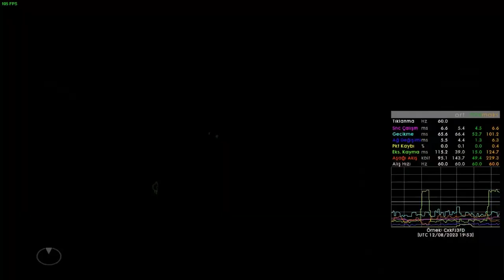BATTLEFİELD 1 FANTEZİLERİ / 4.BÖLÜM/